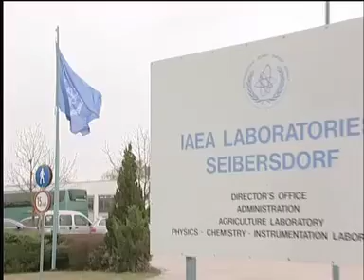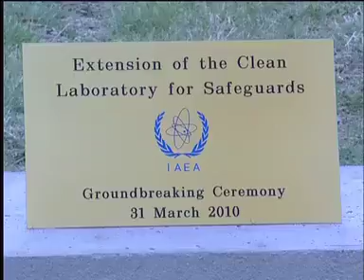Modernizing IAEA Laboratories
On 31 March, 2010, IAEA Director General Yukiya Amano and Member State diplomats broke ground on construction of the Clean Laboratory extension.